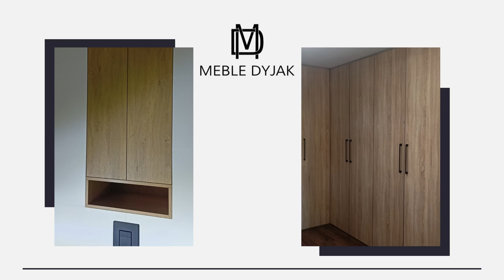Meble na wymiar Bielsko-Biała Meble Dyjak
MebleNaWymiar produkuje firma Meble Dyjak z Bielska-Białej. Realizujemy pomysły naszych Klientów i zapewniamy im bezpłatne pomiary, a także doradztwo przy aranżowaniu wnętrz.

W ofercie mamy meble kuchenne wykonane z trwałych płyt MDF, a także meble do pokoju dziecięcego, biura, sypialni czy łazienki. Są to różnego rodzaju szafy przesuwne i otwierane, garderoby, meblościanki, szafki pod RTV, szafki nocne, szafki na buty czy siedziska do przedpokoju.

Meble na zamówienie to unikatowe wyposażenie wnętrz dopasowane stylem, kolorem frontów i blatów, a także wymiarami do konkretnego lokalu oraz pomieszczeń.

Zapraszamy do współpracy - Meble Dyjak.